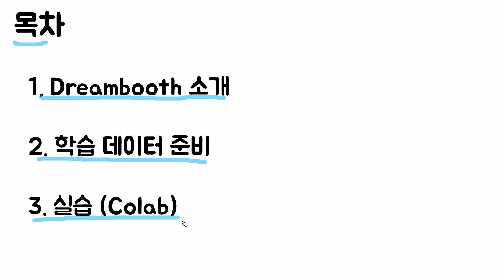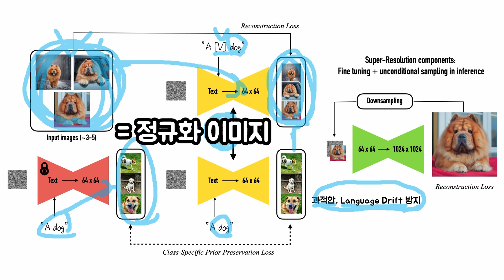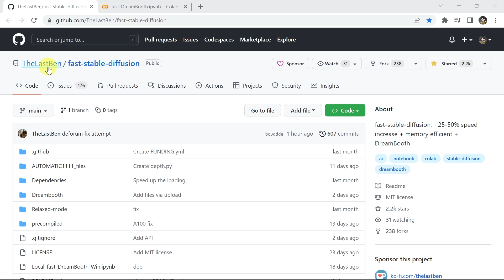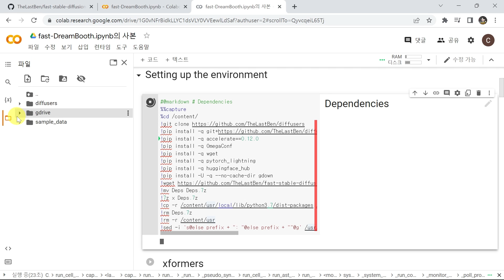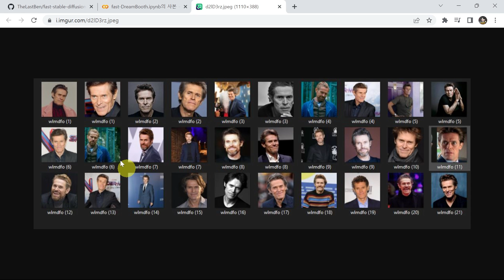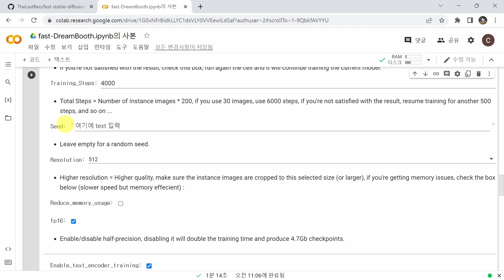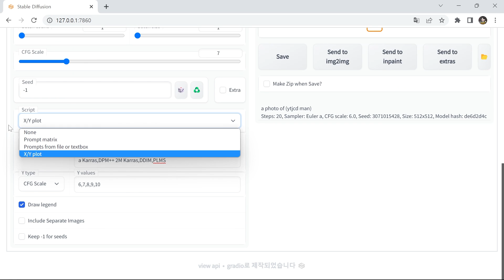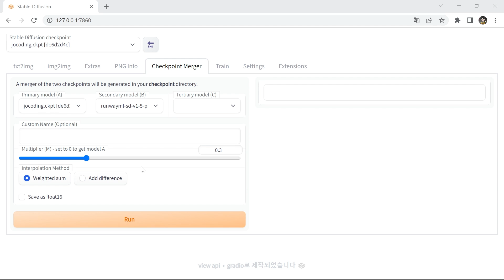이 사진은 합성이 아닙니다. Google의 미친 기술 드림부스 개념과 사용 방법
이번 영상은 Google Research에서 발표한 Stable Diffusion과 같은 생성AI에 원하는 것을 추가로 학습시키는 파인튜닝 기법인 드림부스(Dreambooth)에 대해서 배워보고 실습 해보는 영상입니다.

- TheLastBan 드림부스
Github 링크

목차
00:00 Dreambooth 생성 결과물
00:46 목차 소개
00:56 1. Dreambooth 소개 - 개념
02:10 1. Dreambooth 소개 - [V] 단어 팁
02:43 1. Dreambooth 소개 - class와 정규화 이미지가 사용되는 이유
03:33 2. 학습 데이터 준비 - 학습 잘되는 사진 준비 팁
03:33 2. 학습 데이터 준비 - 학습 잘되는 사진 준비 팁
04:06 2. 학습 데이터 준비 - 여러장의 사진 잘 자르는 팁 brime.net
04:45 3. 실습 - 다양한 Dreambooth의 구현
04:45 3. 실습 - TheLastBen Colab을 이용한 드림부스
13:12 3. 실습 - Fine Tuning된 모델 사용하는 방법
14:00 3. 실습 - 이미지 생성 방법과 팁들
16:03 결과물
16:20 VVIP 멤버십 후원 감사 인사